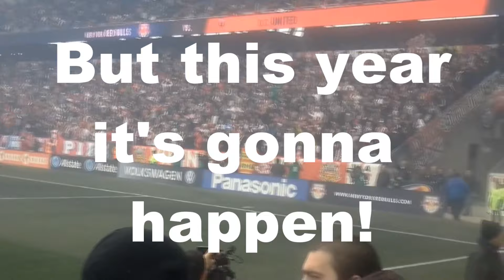"This is Our Year" - Red Bulls 2016 Promo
NY Red Bulls Hype/pump up video to get everyone excited for another great year ahead!